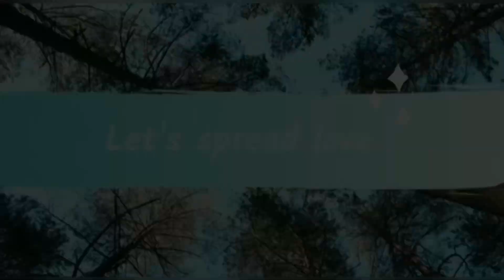Bigboss 7 VJ Archana unseen and family photos | photoshoot | serial shooting